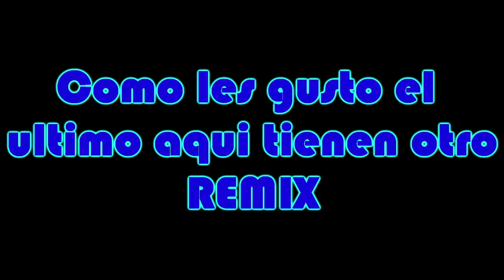Tag Del Mejor Amigo Shakes13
Qlq este es mi video numero 28 *--* wow  ya casi 30 y pronto 50 xD con casi 400 vamos lleguemos al los 500 y especial :3 jeje comparte suscribete para mas :3